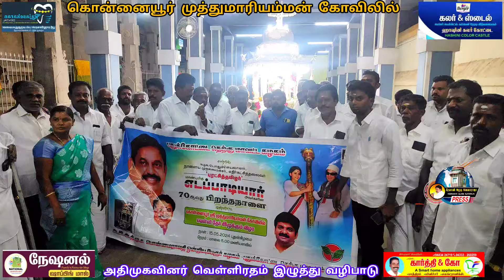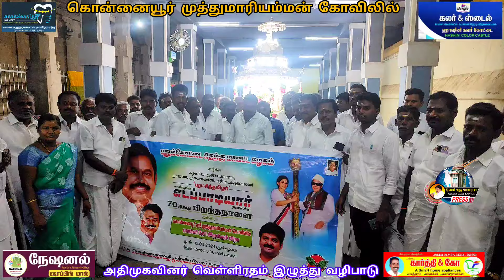ரதம் இழுத்து வழிபாடு.. admk eps birthday #70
பொன்னமராவதி அருகே கொன்னையூர் முத்துமாரியம்மன் கோவிலில் அதிமுக பொதுச்செயலாளர் எடப்பாடி பழனிச்சாமி அவர்களின் 70 வது பிறந்த நாளை முன்னிட்டு அதிமுகவினர் வெள்ளி ரதம் இழுத்து சிறப்பு வழிபாடு செய்தனர்.

புதுக்கோட்டை மாவட்டம் பொன்னமராவதி அருகே கொன்னையூர் முத்துமாரியம்மன் கோவிலில் தமிழக முன்னாள் முதல்வரும்,தமிழக எதிர்கட்சித் தலைவரும்,அஇஅதிமுக பொதுச் செயலாளருமான எடப்பாடி கே.பழனிச்சாமி அவர்களின் 70 வது பிறந்த நாளை முன்னிட்டு புதுக்கோட்டை அதிமுக தெற்கு மாவட்ட கழகச் செயலாளரும், முன்னாள் வீட்டு வசதி வாரிய தலைவருமான பிகே.வைரமுத்து அவர்களின் வழிகாட்டுதலின்படி  அதிமுகவினர் வெள்ளிரதம் இழுத்து  எடப்பாடி பழனிச்சாமி பெயரில் சிறப்பு வழிபாடு செய்தனர். மின்விளக்குகளால் அலங்கரிக்கப்பட்ட தேரில் கொன்னையூர் முத்துமாரியம்மன்  வீற்றிருக்க தொண்டர்களால் கோயிலை சுற்றி வெள்ளி ரதம் இழுக்கப்பட்டது. இந்நிகழ்வில் பொன்னமராவதி கிழக்கு ஒன்றிய செயலாளர் காசி கண்ணப்பன், தெற்கு ஒன்றிய செயலாளர் ஆலவயல் சரவணன், மாவட்ட துணைச் செயலாளர் சரசு மாரிமுத்து, மாவட்ட கவுன்சிலர் கோனாபட்டு மணிகண்டன், திருமயம் துணைப்பெருந்தலைவர் சிவகுமார், உள்ளிட்ட மாவட்ட ஒன்றிய நகர கட்சி நிர்வாகிகள் பலரும் கலந்து கொண்டனர்.